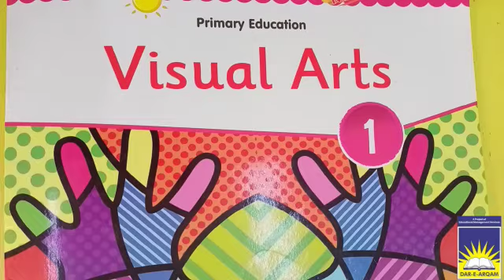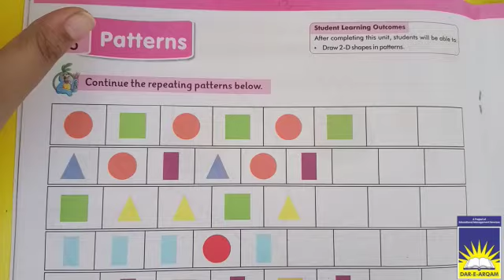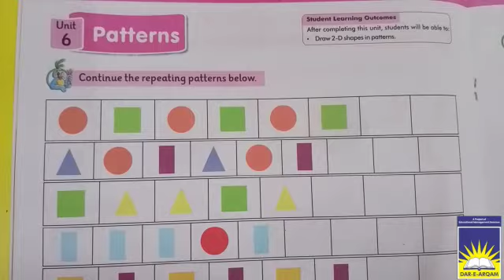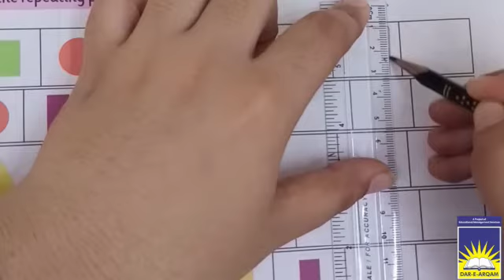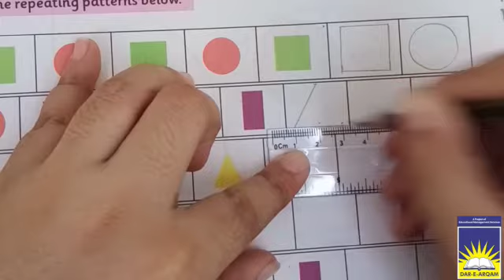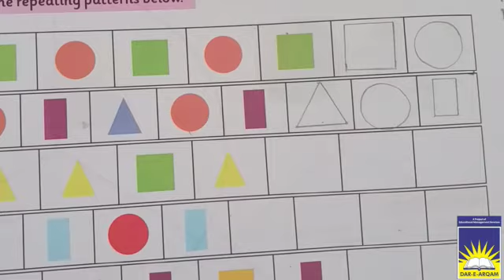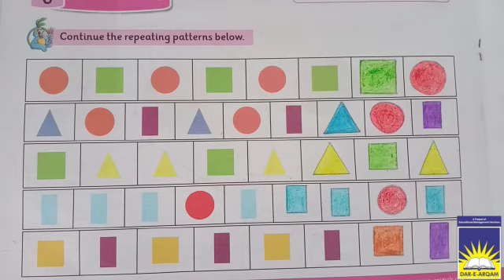Class 1 art | week 13 day 5